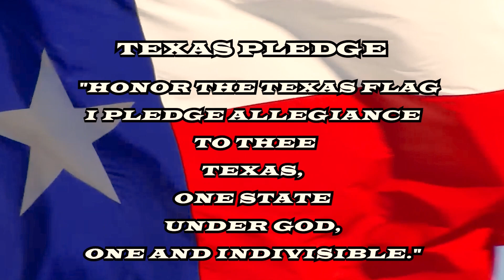022624 WPHS NEWS MORNING ANNOUNCEMENTS